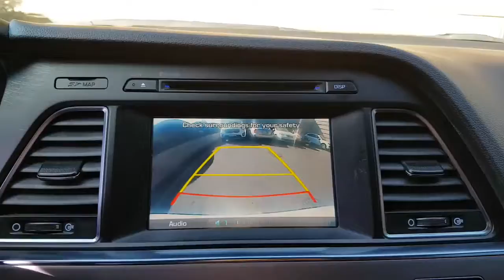Korean Used Car - 2015 Hyundai LF Sonata PREMIUM(18R+SMARTKEY+FULLAUTO) [Autowini.com]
2015 Hyundai LF Sonata PREMIUM(18R+SMARTKEY+FULLAUTO) for sale.

Best Regards,